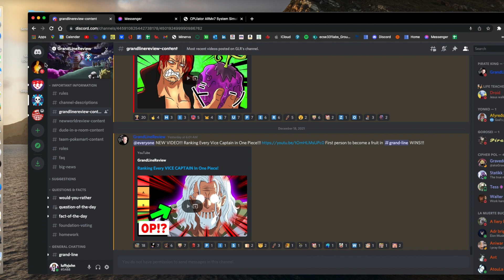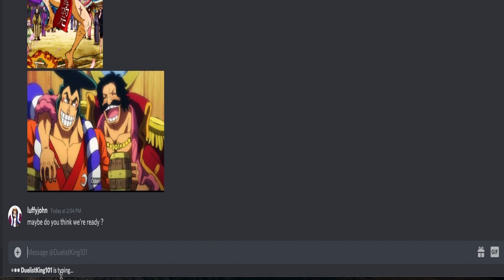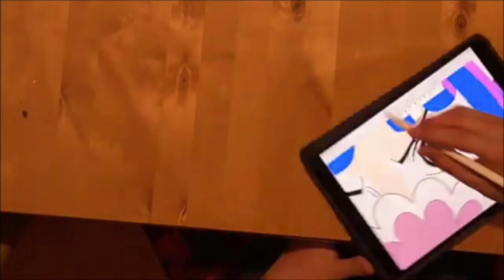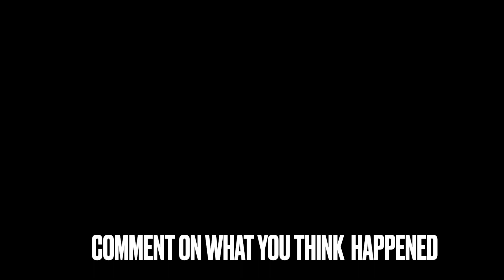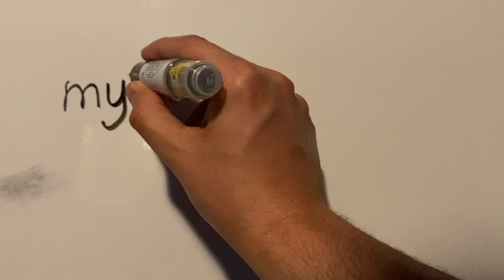What happened to Vivi and Sabo during the Reverie ?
In this video, we discuss about possible scenarios as to what happened to Vivi and Sabo when the Reverie took place in Mariejois. Were they either killed or are they left alive ?